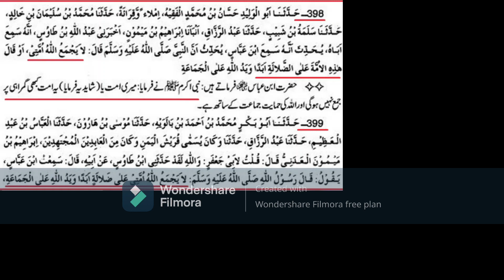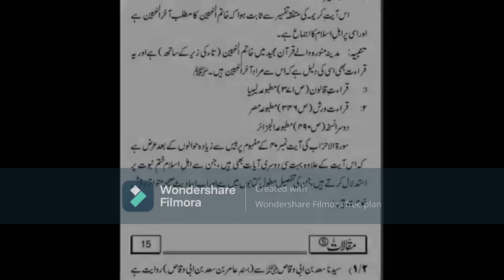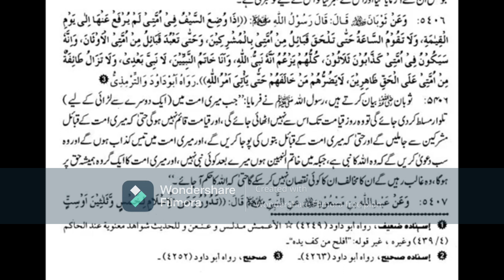Engineer Muhammad Ali Mirza Aur qadiani tarjuma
Engineer Muhammad Ali Mirza Aur qadiani tarjuma. Eng Muhammad Ali Mirza Aur Ijma (Khatam Aur Khatim par Qadiani dhoka on ayat of Quran. Eng Muhammad Ali Mirza Ka Bayan. Ijmaa e Ummat ke bare me qadianio ka pasandeeda tarjuma kyun ikhtiyar kia ?? Aik Saada sa sawal. Khatam ul Anbiya Ka Matlab Kya hai? Surah Ahzab Ka Hawala.